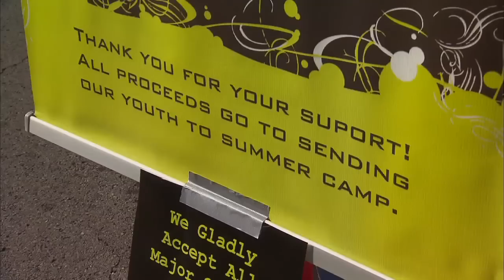Host of Christmas Past | Tennessee Crossroads | Episode 2625.2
We’ve seen pictures and movies of what Christmas was like in the 1800’s. The period dress, less emphasis shopping and more emphasis on togetherness. The town of Fayetteville TN has captured that experience and makes it come to life with their annual “Host of Christmas Past”.Tennessee Crossroads takes us to Lincoln County for the 20th annual affair. Watch this and more episode segments of Nashville Public Television's Tennessee Crossroads.